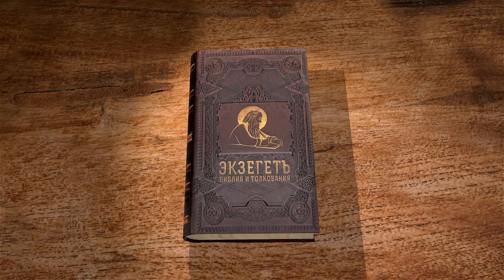Евангелие от Марка. Глава 11. Сергей Худиев. Новый Завет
Глава 11.
Вход Господа в Иерусалим и проповеди в Святом Граде. Знамения Спасителя относительно Божьего суда.